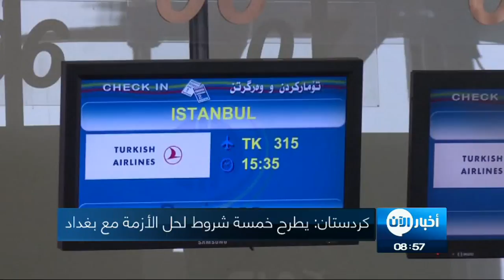14-10-2017 | موجز التاسعة صباحاً لأهم الأنباء من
العناوين:
- بدء خروج مسلحي داعش من
- ضحايا بقصف لقوات النظام على قرية جنوب
- إمهال عوائل داعش 72 ساعة للخروج من هيت غرب
- كردستان يطرح خمسة شروط لحل الأزمة مع
- ارتفاع عدد ضحايا حرائق